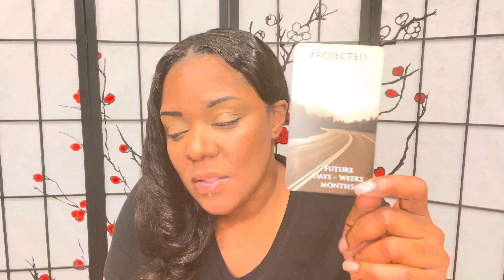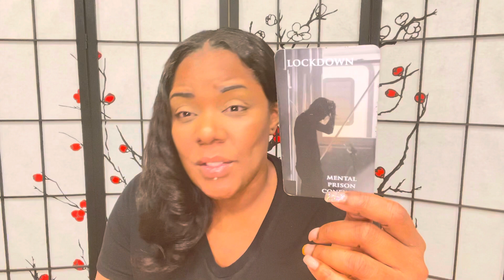VIRGO ♍️| TRYING TO GET THEIR MONEY UP, BEFORE COMING TOWARDS YOU.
Virgo Intuitions

Mailing

Channels

♏️Scorpio Intuitions♏️

♍️Virgo Intuitions♍️

Swift_Intuitions
Storm_Swift

SwiftIntuitions
Stormswift_